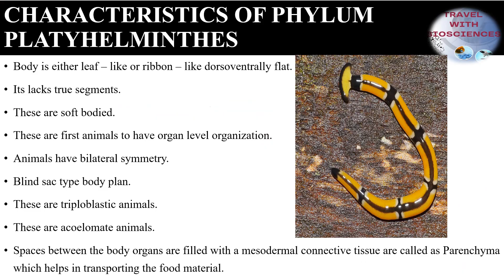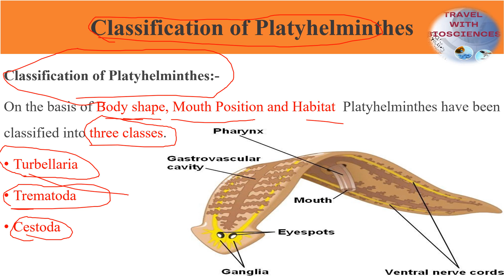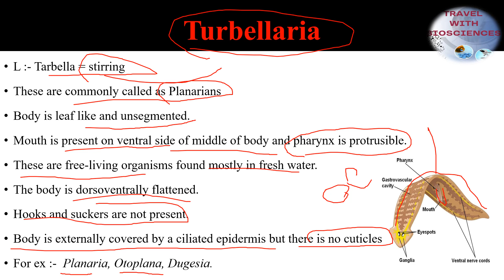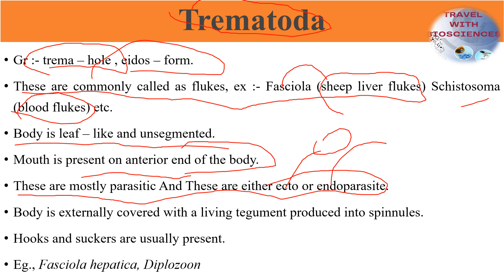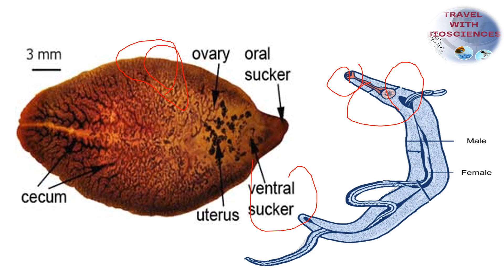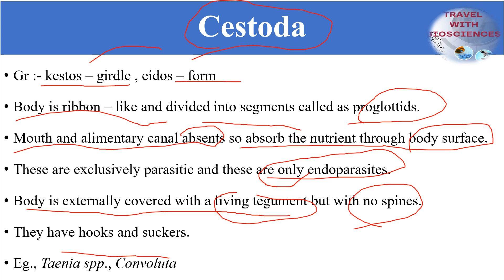Deciphering the Classification of Phylum Platyhelminthes Exploring the Diversity of Flatworms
Welcome to our educational exploration of the classification of Phylum Platyhelminthes, a diverse and intriguing group of flatworms. In this video, we dive deep into the taxonomy and evolutionary relationships of these remarkable creatures, which include planarians, tapeworms, and flukes.
Topics Covered:
Introduction to Platyhelminthes and Their Diversity
Classification of Platyhelminthes: Major Classes and Orders
Morphological and Molecular Characteristics
Evolutionary History and Relationships
Adaptations and Survival Strategies
Ecological Roles and Conservation
Follow us on @swarapundit for updates and behind-the-scenes insights.
Share your thoughts, questions, and experiences with Platyhelminthes and flatworm classification in the comments below. We value your engagement and curiosity!
Join us on this educational journey as we decipher the classification of Platyhelminthes, exploring their diversity, unique characteristics, and their place in the tree of life. Whether you're a biology enthusiast, a nature lover, or simply curious about the wonders of flatworms, there's something here for everyone.